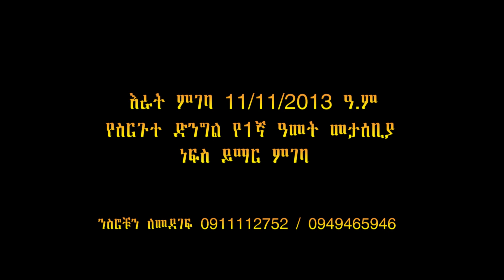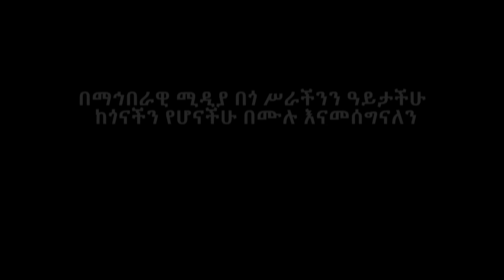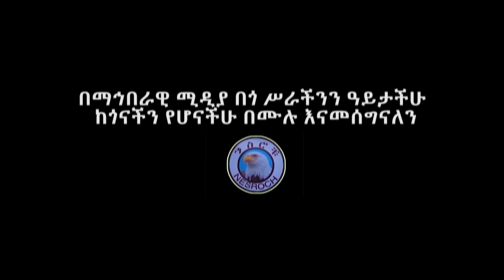የስርጉተ ድንግል የ1ኛ ዓመት መታሰቢያ ነፍስ ይማር ምገባ